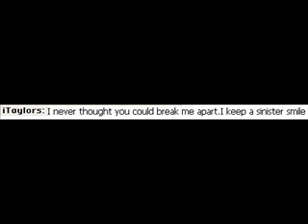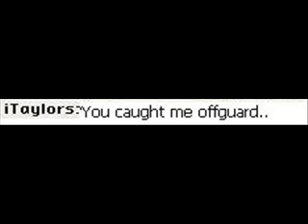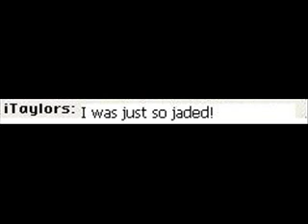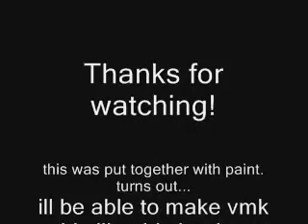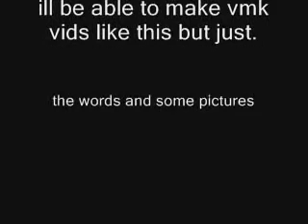HeroHeroine - VMK Style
Heroine is not a drug in this case! its girl hero..